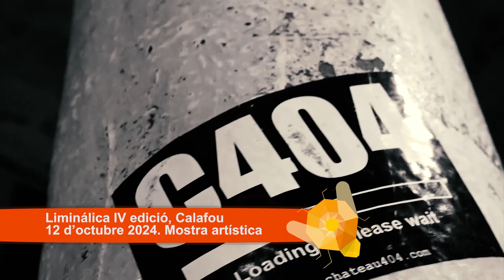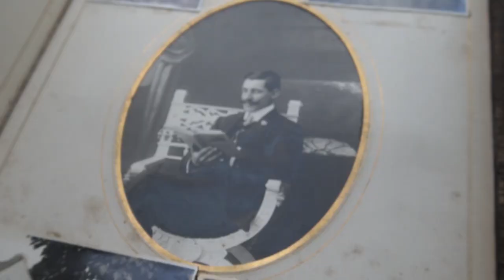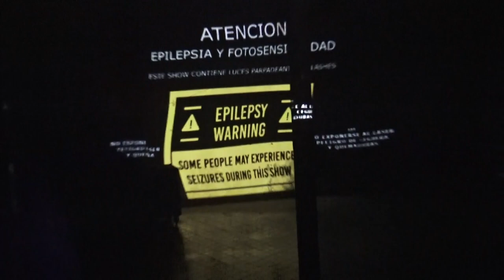Contrainfo Liminálika Octubre 2024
El passat 12 d'octubre a Calafou (Vallbona d'Anoia) el Liminálika Octubre 2024 va presentar la seva IV edició. Una residéncia artística de Calafou.